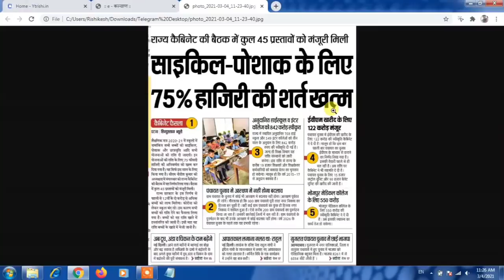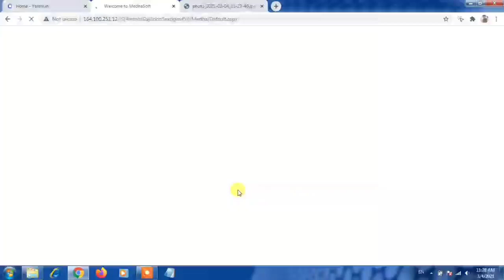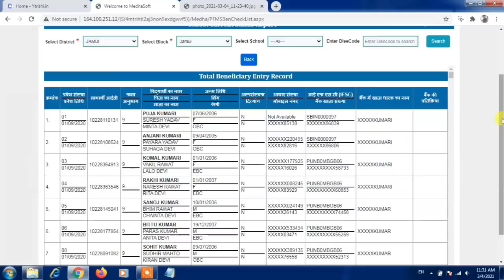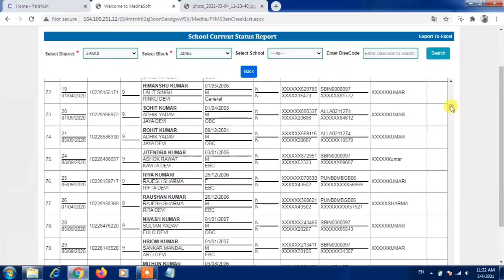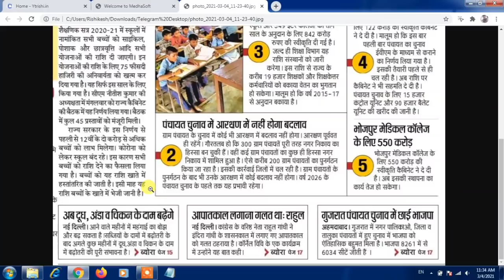बिहार पोशाक,प्रोत्सहन और साईकिल का पैसा इस दिन से मिलेगा छात्रों को ऐसे चेक करे लिस्ट ऑनलाइन | Rishi